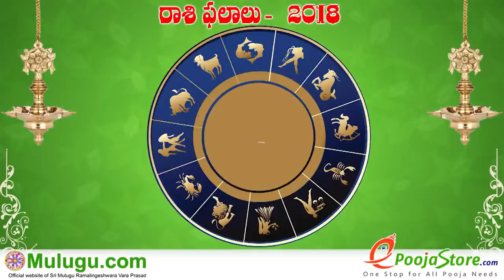Meena Rasi (Pisces Horoscope) మీన రాశి - September 30th - October 06th Vaara Phalalu 2018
Meena Rasi (Pisces Horoscope) మీన రాశి - September 30th - October 06th Vaara Phalalu 2018, Meena Rasi (Pisces Horoscope) మీన రాశి, Weekly Rasi Phalalu 2018 , శ్రీ ములుగు రామలింగేశ్వర వర ప్రసాదు సిద్దాంతి , Sri Mulugu Ramalingeswara Vara Prasadu Siddanthi